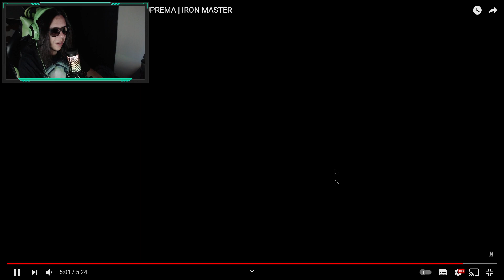REACT - Rap do Albedo (Ben 10) - UMA FORMA SUPREMA | IRON MASTER - Luckzing